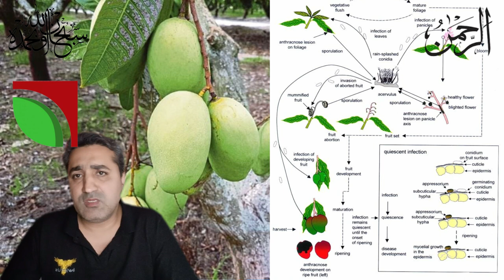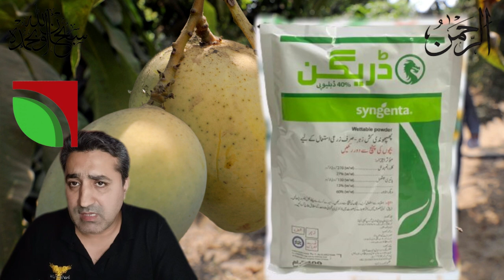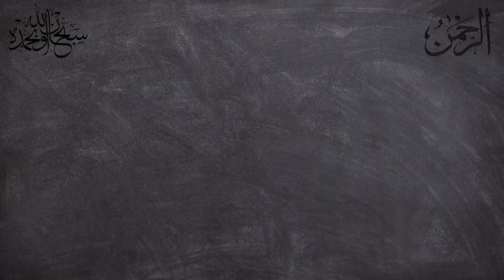Mango disease anthracnose and control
mango diseases and control,
mango anthracnose and control,
best fungicides for mango diseases,
symptoms of anthracnose diseases in mango,
mango disease symptoms in mango leaves.
how to control mango diseases at home,